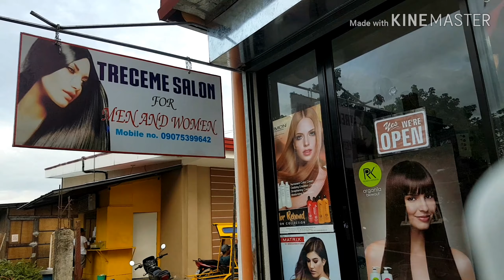Salon time para magka jowa